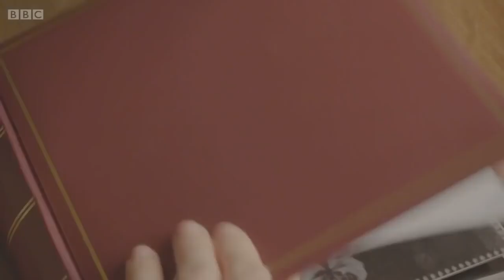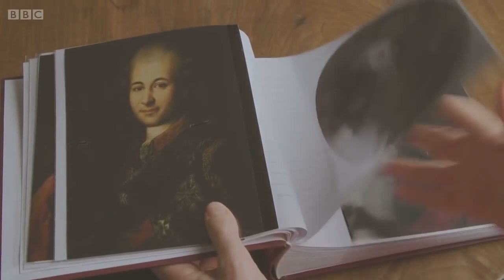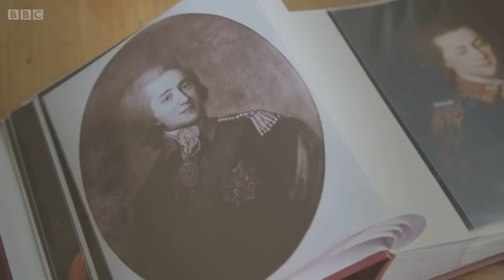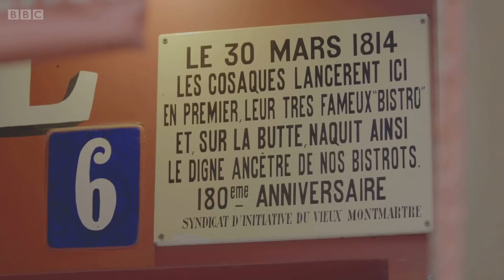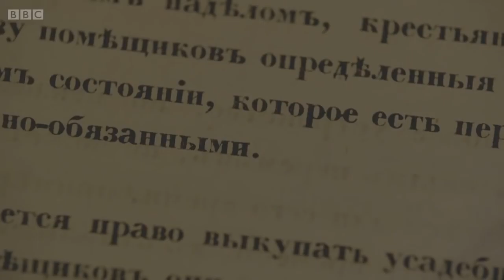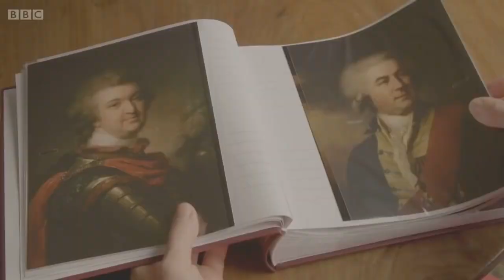Lucy Worsley's Empire of the Tsars 3/3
Lucy Worsley's Empire of the Tsars Episode 2 of 3 2. Age of Extremes Empire of the Tsars: Romanov Russia with Lucy Worsley - 2. Age of Extremes Lucy.

Lucy Worsley's Empire of the Tsars Episode 3 of 3 3. Road to Revolution Lucy Worsley concludes her history of the Romanov dynasty, investigating how the.

Empire of the Tsars: Romanov Russia with Lucy Worsley.